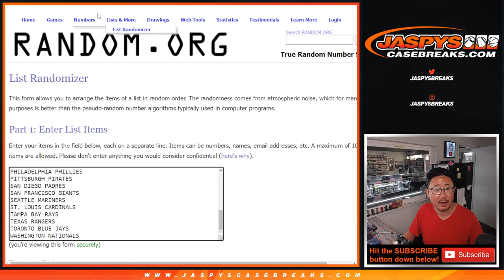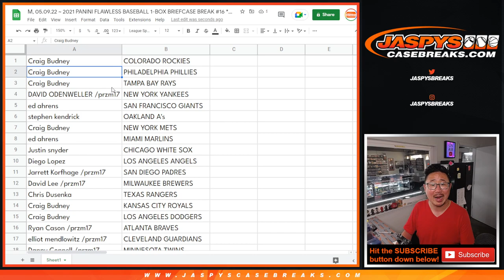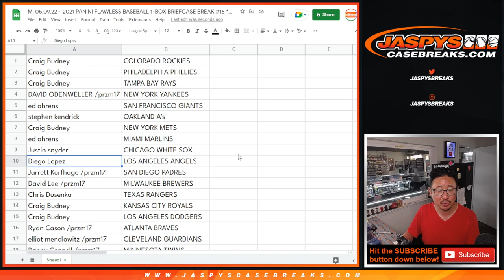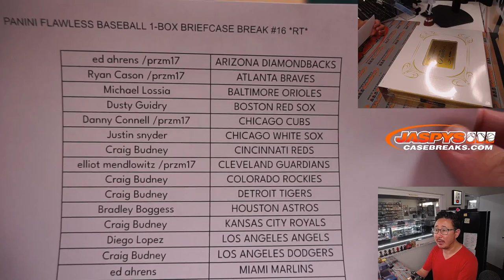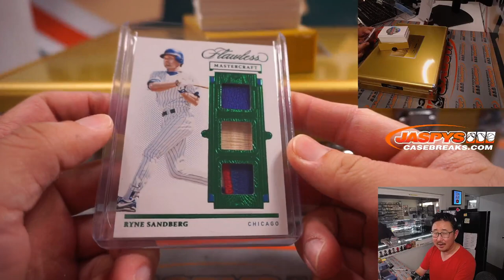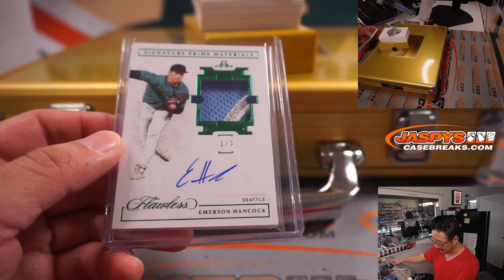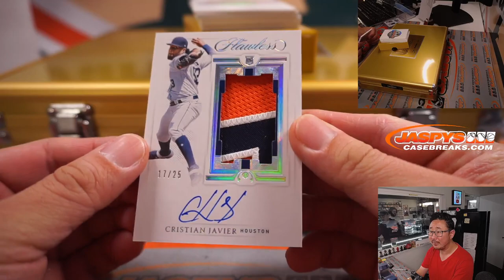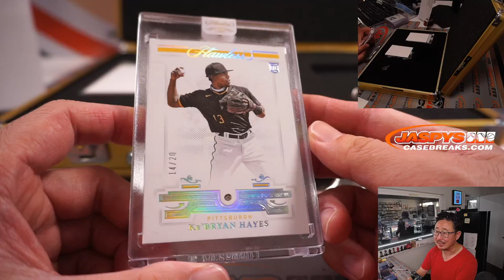M, 05.09.22 ~ 2021 PANINI FLAWLESS BASEBALL 1-BOX BRIEFCASE BREAK #16 *RT*